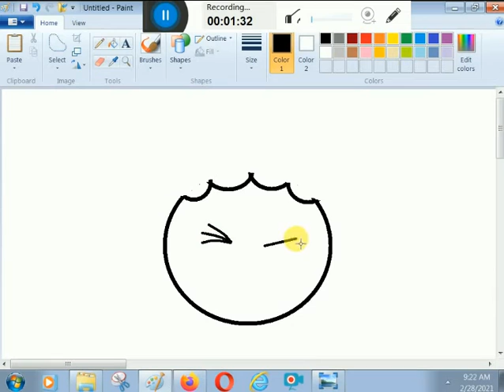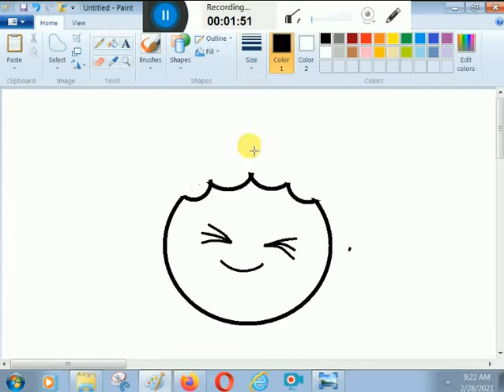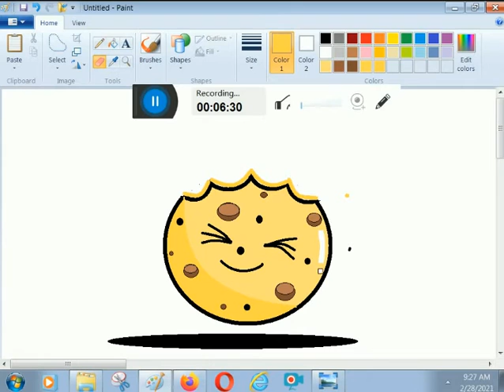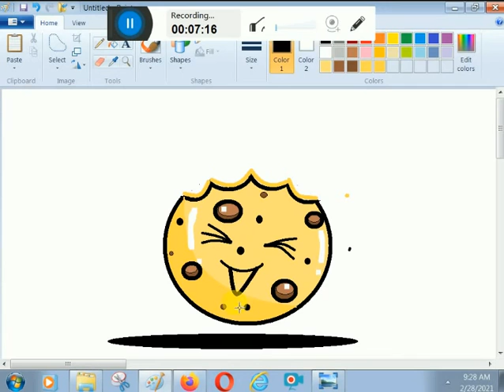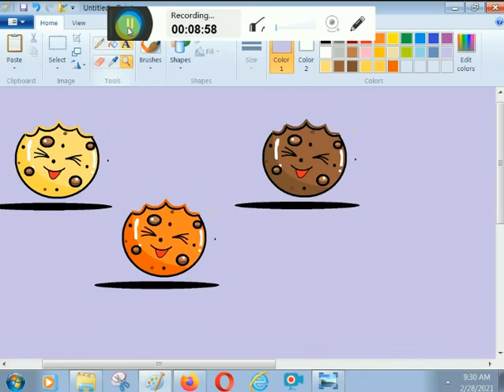How to Draw CUTE Chocolate Chip Cookie BY K. E. D. ARTS.